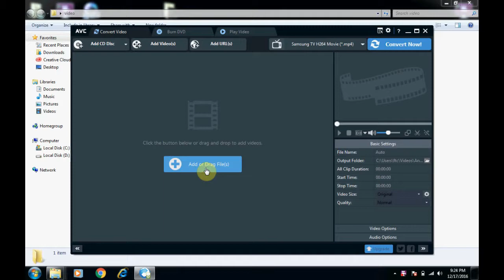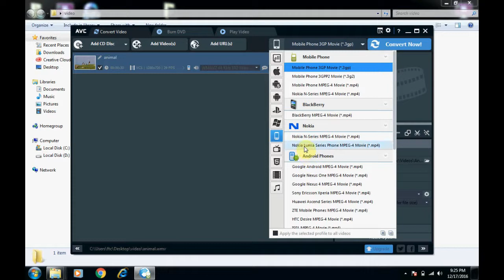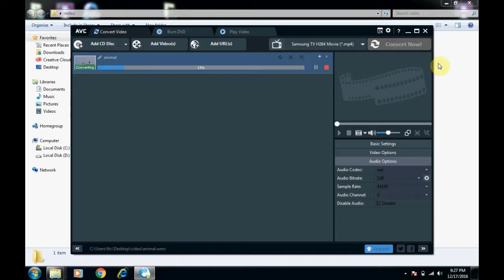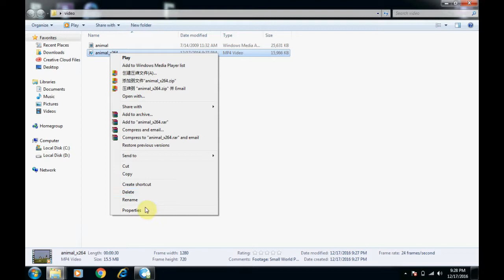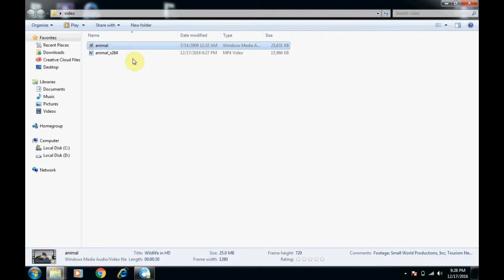reduce the size of video urdu hindi